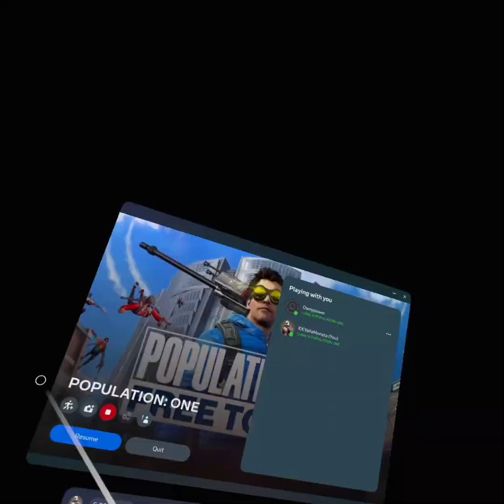Grinding in population one vr with my friend Owen!